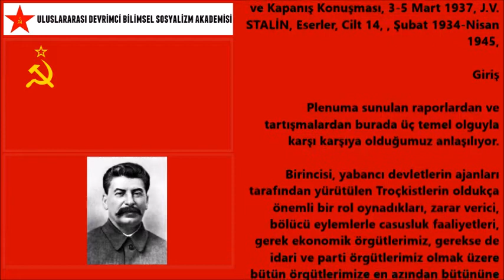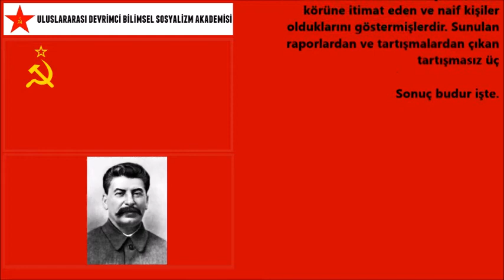1-Josef Stalin-giriş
Josef Stalin- SBKP (B) MK Plenumu’unda Sunulan rapor ve Kapanış Konuşması, 3-5 Mart 1937

Giriş

SBKP (B) MK Plenumu’unda Sunulan rapor ve Kapanış Konuşması, 3-5 Mart 1937, J.V. STALİN, Eserler, Cilt 14, , Şubat 1934-Nisan 1945,

Plenuma sunulan raporlardan ve tartışmalardan burada üç temel olguyla karşı karşıya olduğumuz anlaşılıyor.

Birincisi, yabancı devletlerin ajanları tarafından yürütülen Troçkistlerin oldukça önemli bir rol oynadıkları, zarar verici, bölücü eylemlerle casusluk faaliyetleri, gerek ekonomik örgütlerimiz, gerekse de idari ve parti örgütlerimiz olmak üzere bütün örgütlerimize en azından bütününe yakınına, şu ya da bu ölçüde zarar vermiştir.

İkincisi, içlerinde Troçkistlerin de bulunduğu yabancı devletlerin ajanları sadece alt örgütlerimize sızmakla kalmamış, aynı zamanda bazı sorumlu görevlere gelmişlerdir.

Üçüncüsü, gerek merkezde, gerekse de kırsal kesimde bazı yönetici yoldaşlarımız, bu zarar verici, saptırıcı unsurların, bu casus ve katillerin sadece gerçek yüzünü görmemekle kalmamış, aynı zamanda bu yabancı ülke ajanlarının, şu ya da bu sorumlu görevlere gelmelerine bizzat katkıda bulunacak kadar kayıtsız, körü körüne itimat eden ve naif kişiler olduklarını göstermişlerdir. Sunulan raporlardan ve tartışmalardan çıkan tartışmasız üç

Sonuç budur işte.